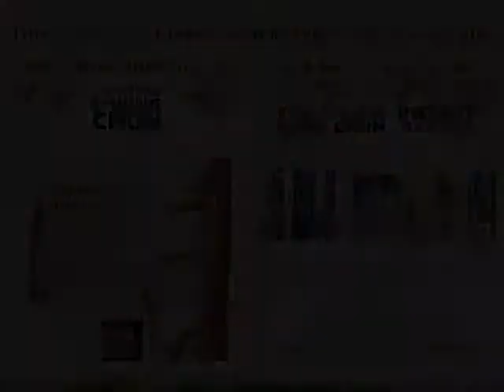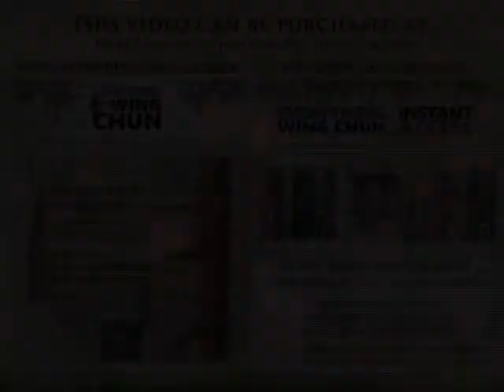Preview - Andreas Hoffman - Chi Sim Weng Chun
This sample is intended to show production quality and/or sample of instruction quality only, and may not represent what this DVD is all about.